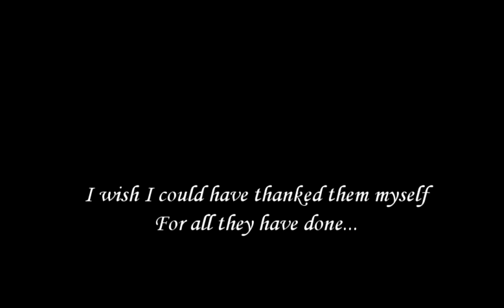Eugen Sandow/Steve Reeves Tribute - Tuck Everlasting Theme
A simple tribute I made dedicated to two of the greatest bodybuilders there have ever been. These two, Eugen Sandow and Steve Reeves, inspire me more than possibly any other bodybuilders I have ever heard of. They worked hard to achieve realistic physiques that were fit, strong, healthy and natural. I hope to one day be like them.